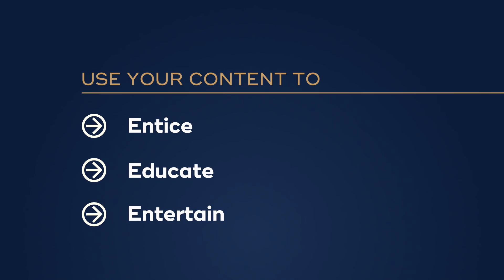Content Writing Vs. Copywriting - Which One Is Better For You?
How the Power of Your Words Help You Sell More (Products & Services), Faster, Better, with Less Effort.

Become a Certified High Income Copywriter In 60 days or Less.

Content writing vs copywriting - which one is better for you? Should you hire a copywriter or a content writer? Or, if you are getting into writing yourself, should you focus on content writing or copywriting? Watch the video to find out.

This video is about Content Writing Vs. Copywriting - Which One Is Better For You?